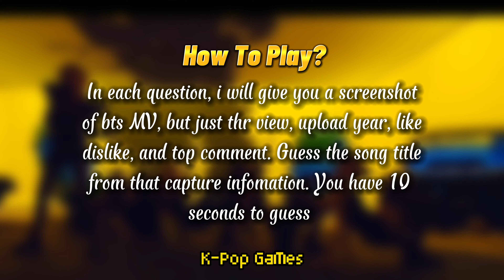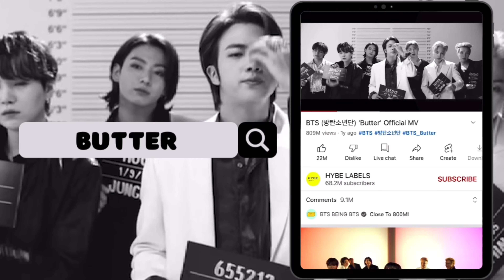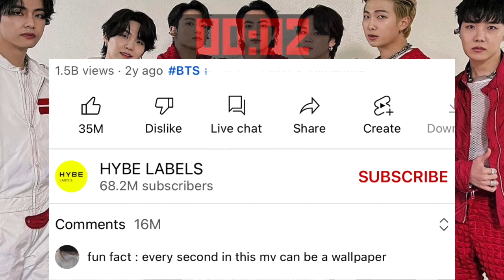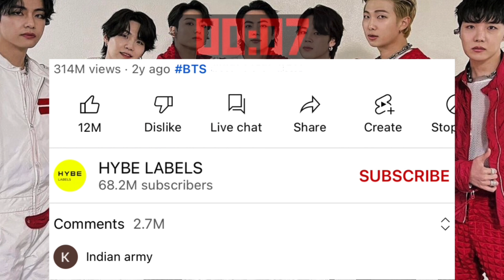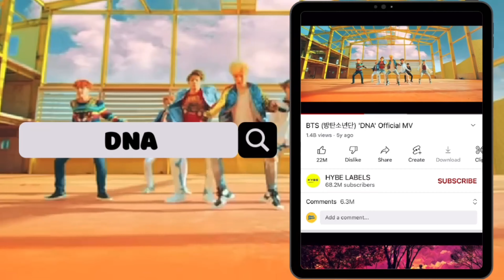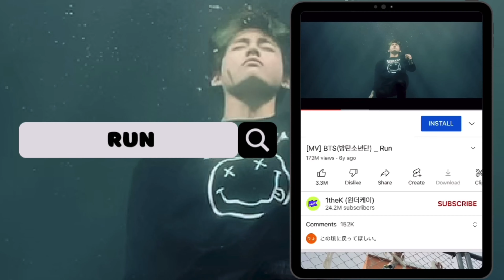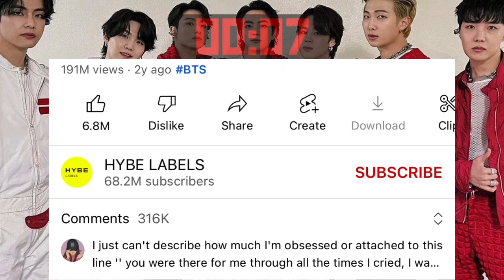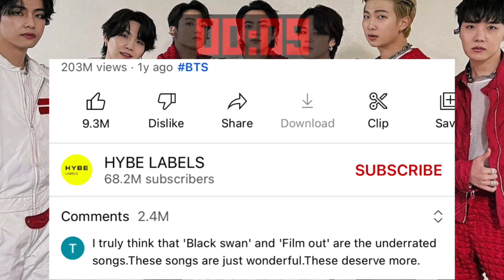GUESS BTS SONGS BY YOUTUBE CAPTURE INFORMATION!!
🤎 Welcome To @kpopgames 🤎

🌑And One last thing..English isn't my first language. So, please excuse any spelling mistakes or grammatical errors on my part 🙏🏻

Intro Video : Mashups For You
Outro Song and Video : Normal Smasher

And see you and my next videos :)